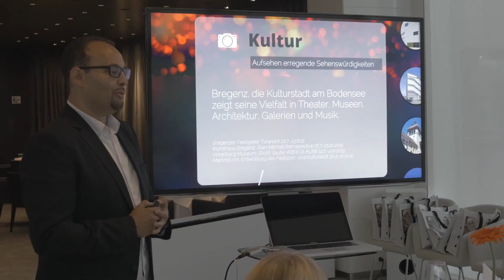Blogger erleben Bregenz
präsentiert von Bregenz Tourismus & Stadtmarketing
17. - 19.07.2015